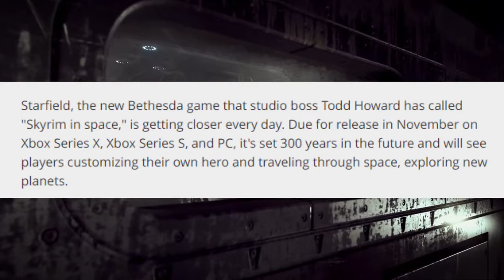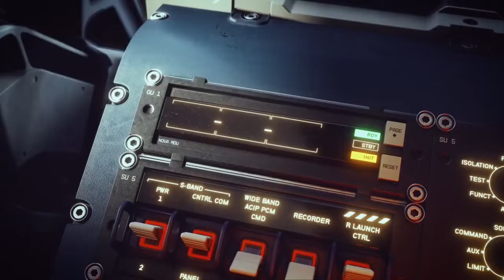Starfield - Overview & Trailer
Starfield is an upcoming action role-playing video game developed by Bethesda Game Studios and published by Bethesda Softworks. The game was formally announced during Bethesda's E3 Press Conference in 2018. The game was described as a wholly new, next-generation experience set in an entirely new space-themed world.

Game Name:  Starfield
Release Date:  November 11, 2022
Platforms:  PC, Xbox X/S    -coming to Game Pass Day One
Genre:  Action/Adventure RPG set in Space
Developer:  Bethesda Game Studios
Publisher:  Bethesda Softworks